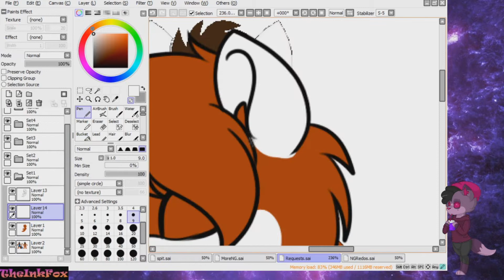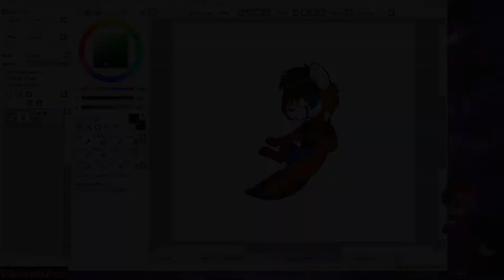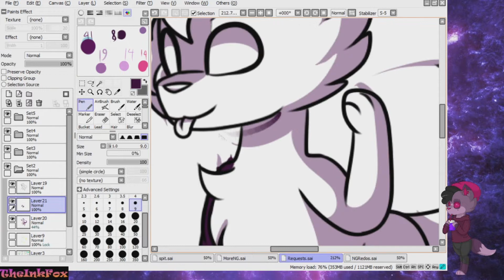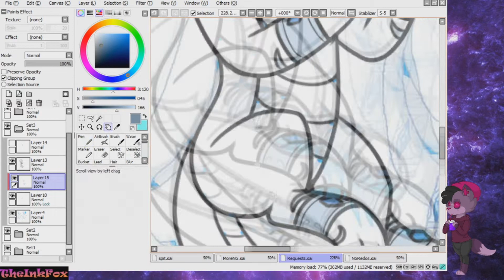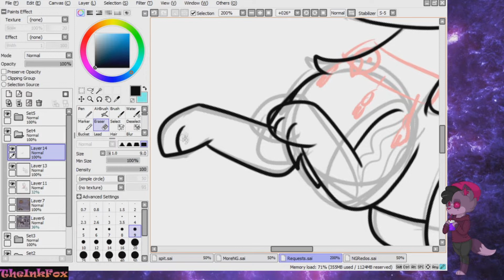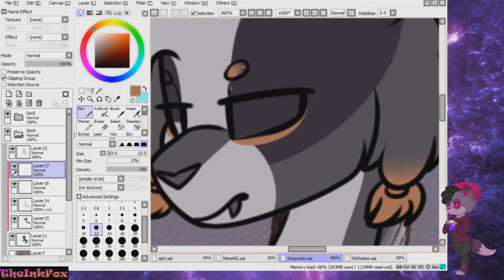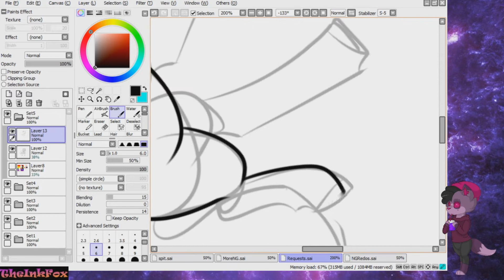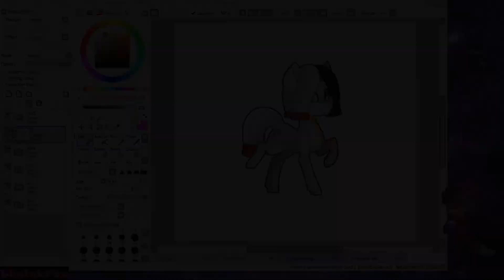[Speedpaint] Request Batch - The Sequel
Songs Used